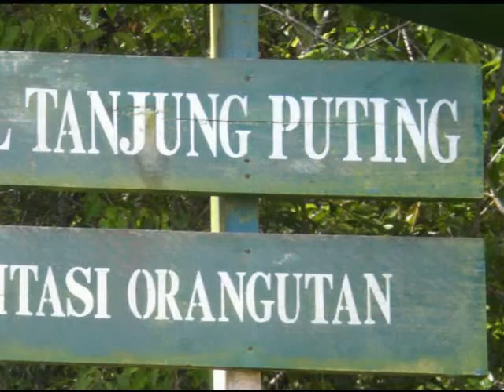Orangutans - Tanjung Puting, Kalimantan - Oranghutans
A few of the orangutans up close and personal in Tanjung Puting National Park, Kalimantan Tengah, Indonesia.  Sleeping and travelling on a boat into the heart of darkness in the Borneo Jungle is a great way to spend a holiday.  Music from banjarmasin.